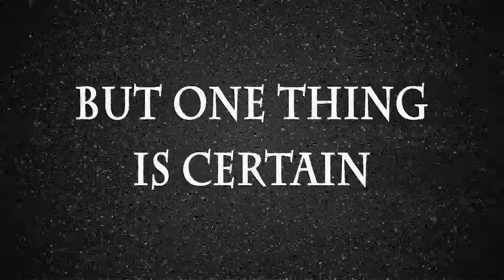Coming Soon: Scared Safe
It's Friday the 13th. Bad things happen. Coming soon: Scared Safe, web series dropping on the 13th of every month.